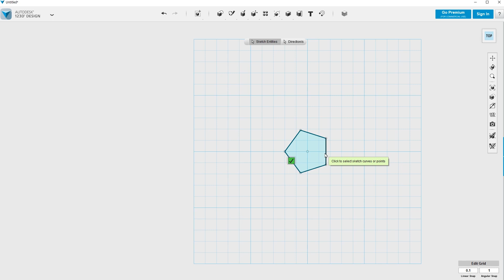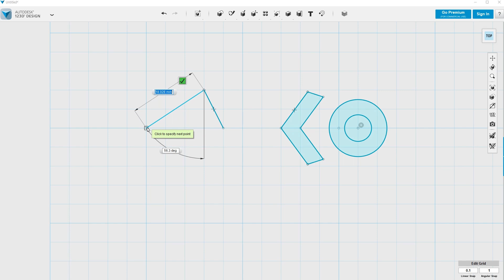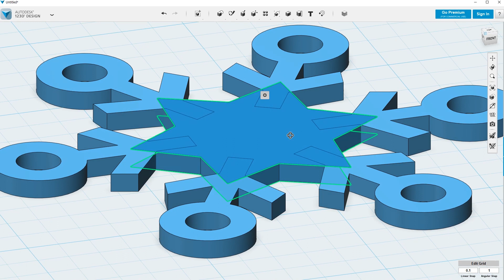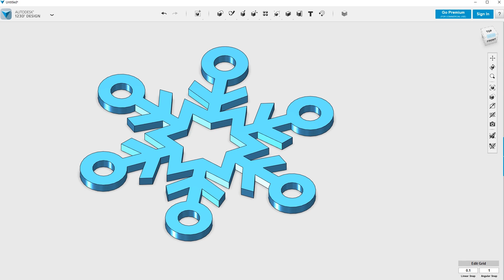How to Make a Snowflake : Autodesk 123D Design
123D Design Tutorial
Snowflake 3D modeling with 123D Design.